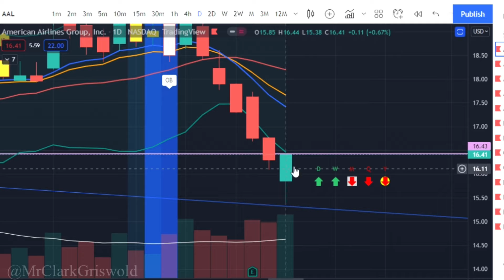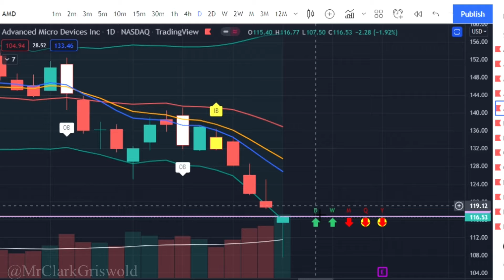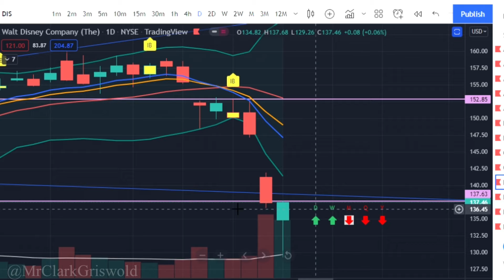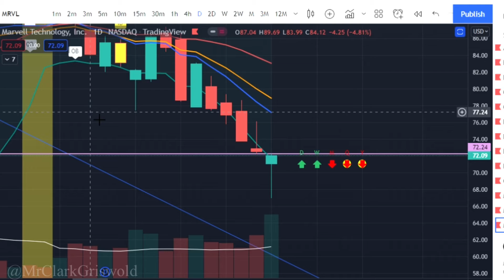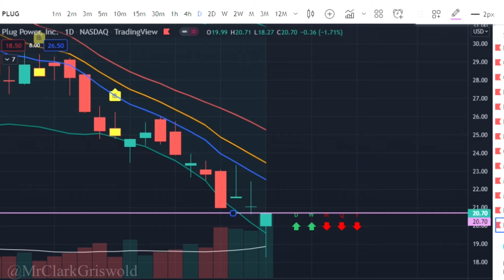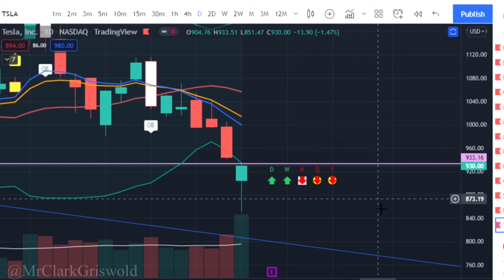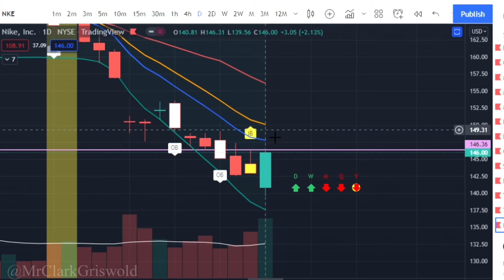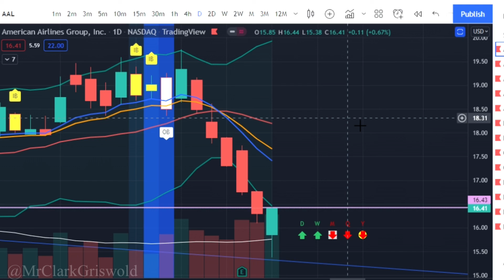How To Make Money With Stocks | Stocks To Buy Jan 25, 2022 | Mr Clark Griswold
These are your Stocks to buy Watch List for Jan 25, 2022 & the easiest way to trade options.

Hello Griswold Gang!! Check Out the Stock List Below!!

00:00 Shitters Full...
01:39 $AAL
02:24 $AFRM
02:39 $AMC
02:54 $AMD
03:05 $BA
03:21 $BAC
03:32 $CAT
03:52 $CCL
04:01 $DIS
04:24 $DKNG
04:43 $DOCU
04:52 $FUBO
05:28 $GME
05:38 $MA
05:50 $MRNA
06:01 $MRVL
06:32 $NFLX
06:57 $PLUG
07:33 $QQQ
07:49 $SPY
08:38 $DWAC
09:04 $TSLA
09:35 $TDOC
09:51 $NKE  (REV STRAT UP)
10:47 $PTON (REV STRAT DOWN)